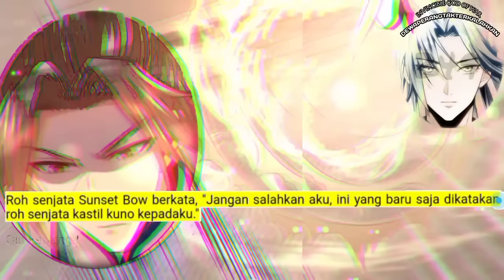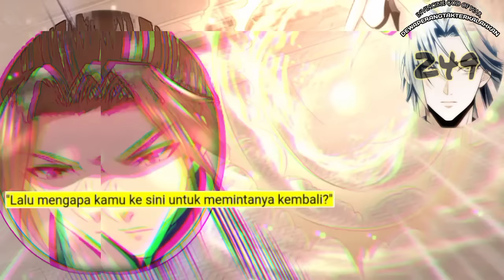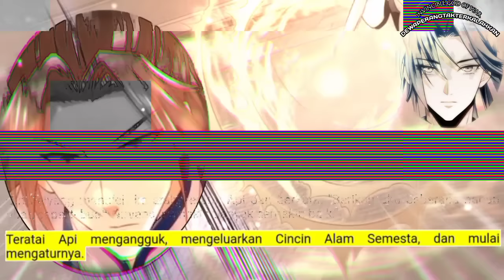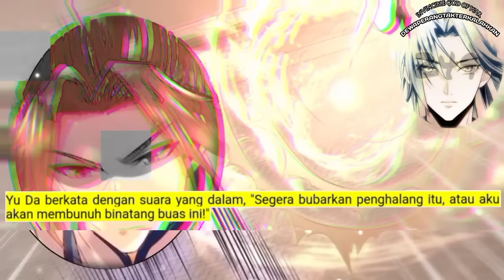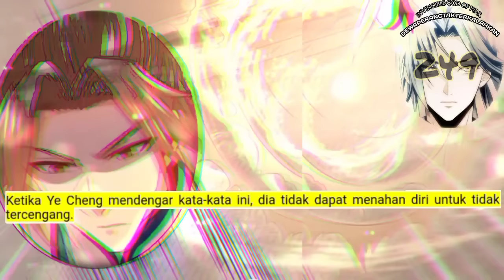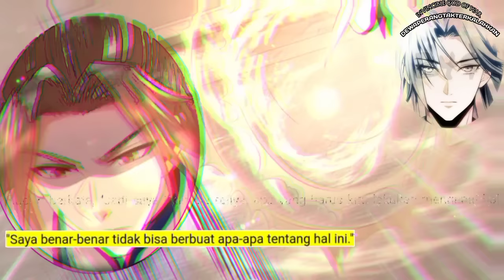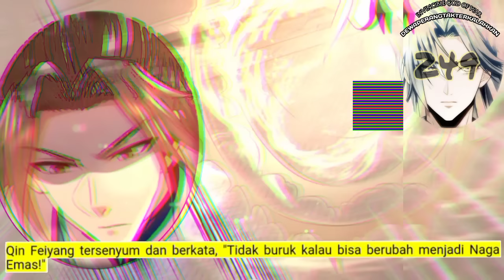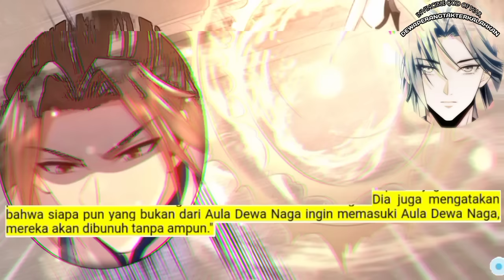Dewa Perang Tak Terkalahkan season 249